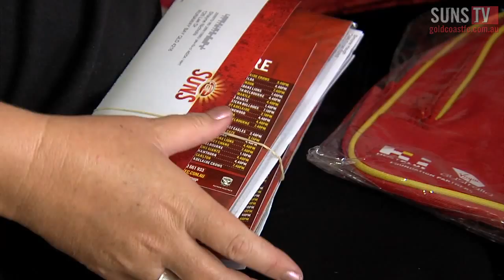SUNS TV: Henry Schade delivers membership packs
Gold Coast SUNS draftee Henry Schade gets out and about on the Gold Coast, hand delivering 2012 members packs.